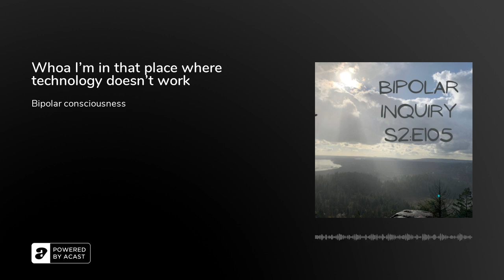Whoa I'm in that place where technology doesn't work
Today I had an appointment with a lady who does this hair analysis which gives epi genetic information. And I went there and I was there at 10. And I thought my appointment was at 10. But it was at 1030. And I called her assistant and said my name, he didn't even have me on the computer. And then he said, Oh, it's double booked. But he still didn't say it was me that was double booked. So it was just really confusing. I don't know what he actually saw on his screen. And then I ended up leaving because I live close by so I wanted to make sure the other person got to see her. Because I've seen her before for other things. She's really, really good. And she said, she'd give me a bit of a deal. I have an appointment next Wednesday now. But it just felt like glitch in technology scenario. Sometimes when I get to certain places and consciousness, or when certain levels of consciousness are filtering through me. Technology stops working properly. I've had instances where I text somebody as me. But then that text turns into a text from somebody else on the other end, and I say something and they're like, Did you just text me blah, blah, blah, because it said, blah, blah, blah, from blah, blah, blah, long story short, it was just really confusing. And I was like, whoa, I'm just in that place where, where technology doesn't work. And actually, now that I think about it, I think it's the domain of the brain starting to work as a quantum computer, because there's more possibilities existing at the same time, there's overlapping realities. And, and I feel like I go into that state to sort of resolve some of the overlapping realities that are possible, including maybe preventing people from dying. In my reality, it makes it makes weird, it doesn't, doesn't make any sense. I know what I'm trying to say. But it's being in a state of being identified with consciousness, not with the body. And so the consciousness is rearranging things, and rearranging bodies, because consciousness is filtered through bodies. So I think I did talk before about how it's a quantum computation state. And so it's confusing because there are multiple realities overlapping simultaneously. And it's odd, because when one gets to that state, where multiple realities are overlapping simultaneously, and they're perhaps able to be in higher states of consciousness, and choose a different path, reality collapses, the wavefunction around the person being mentally ill, as opposed to maybe collapsing around them being a shaman, or a mystic or so many other things that happen in other cultures, or even possibilities within our culture if we start to see it, and frame it in a different way. And the thing is that as individuals get to those higher states of consciousness, and have to go back down, if they were able to stay up, all of reality would have to level up and then lower levels of consciousness would be edited out. And that means people get edited out. And with this glitch, today, I sort of realized that there could be two realities, like in one reality, he put me in the computer, and in the one he's in now, he didn't put me in the computer, and he doesn't even remember me. So I remember that, but I think people when they're in the level of programming, can actually forget those things. So the confusion exists in the one that remembers the two overlapping realities. And the person that doesn't remember is like, What are you talking about? You're just crazy. So seeing things, from a higher perspective, is confusing. And sometimes I have to be like, Okay, well, that was kind of a glitch in the matrix for me. for them. It just was like, why I don't think I put that in there. Not in your names, not even in the computer on my side yet I saw it in the computer on the lady side, who I was going to see is symbolic and part of it is material. And part of it is communication. So at a different level of consciousness is actually hard to communicate with those at lower levels of consciousness because they're distracted. They're who knows doing 10 things at once, and then you try to say something and you think they actually get what you're saying, and they don't. So it's difficult for different levels of consciousness to communicate with each other. It's really, it's really strange. I actually have a sense that the programs and the habits are actually like computer programs, words and thoughts are l...